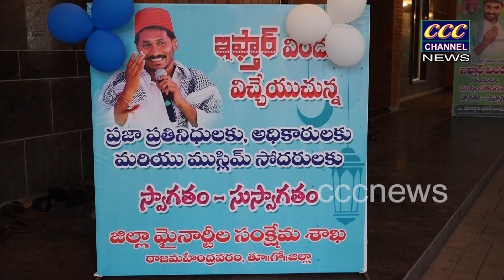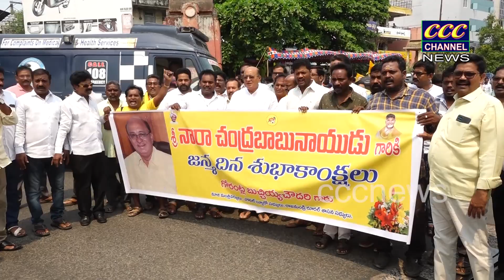20 04 2023 CCC NEWS RJY